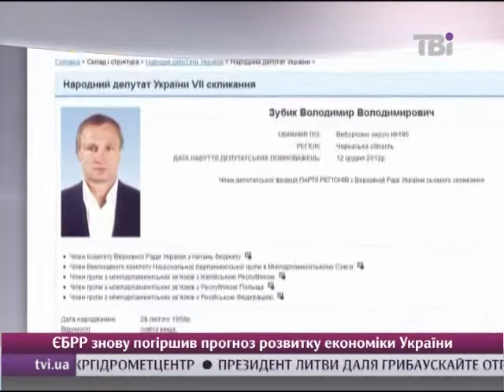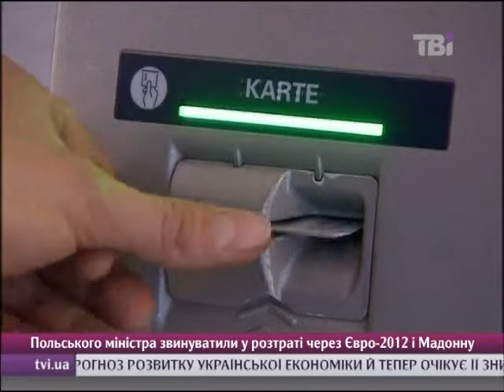Іноземна валюта та імпортні товари можуть подорожчати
Члена Партії регіонів Володимира Зубик пропонує повернути податок на купівлю іноземної валюти.